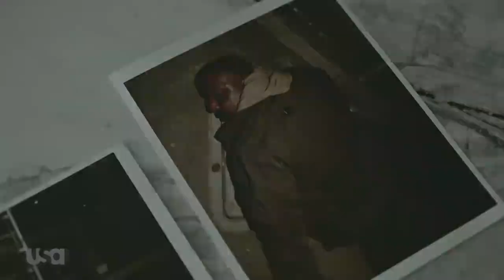Pearson Trailer HD Suits spinoff starring Gina Torres